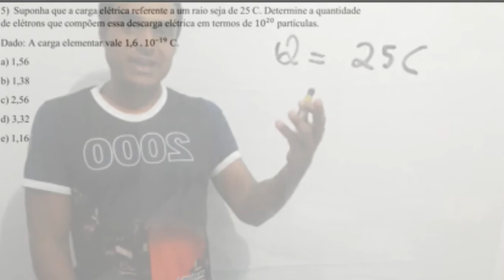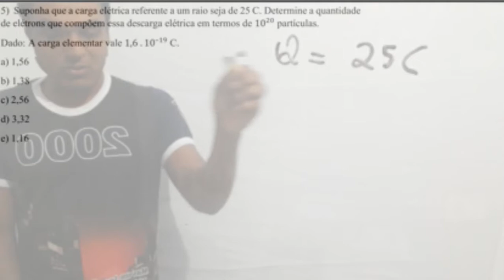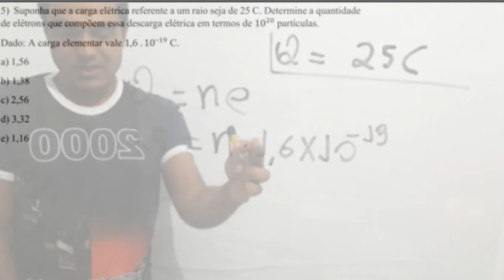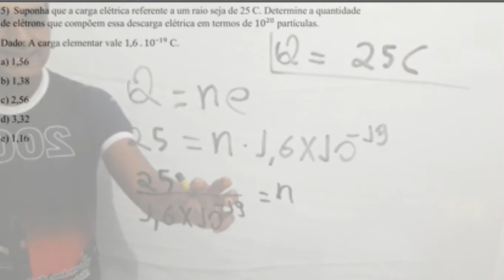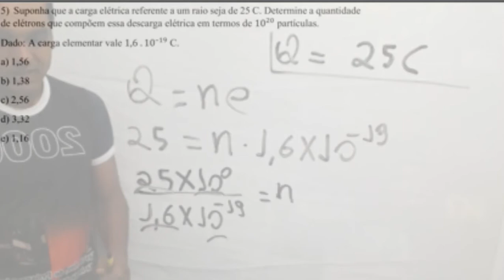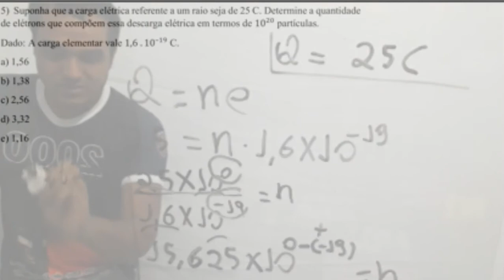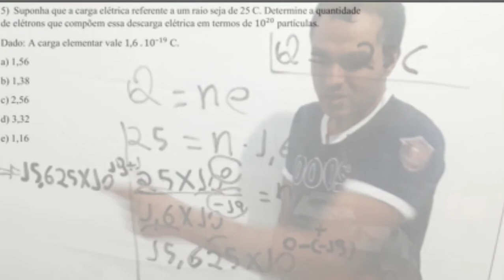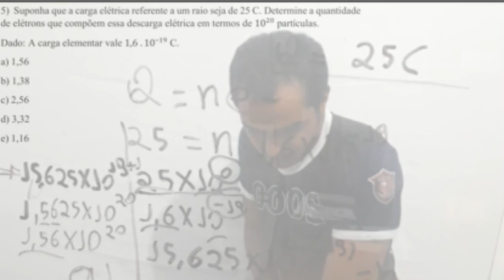3º Ano Resolução da Questão de Número 5 da Lista de Cargas Elétricas e Carga Elementar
3º Ano  Resolução da Questão de Número 5 da Lista de Cargas Elétricas e Carga Elementar